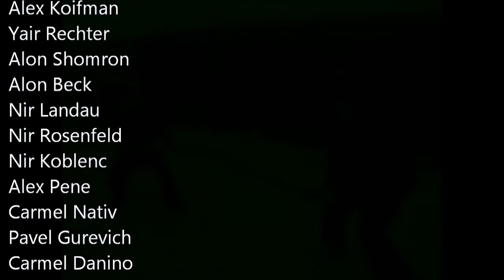דוג'ו גולן - מחנה אימונים חורף ינואר 2013 ninjutsu - dojo golan - israel